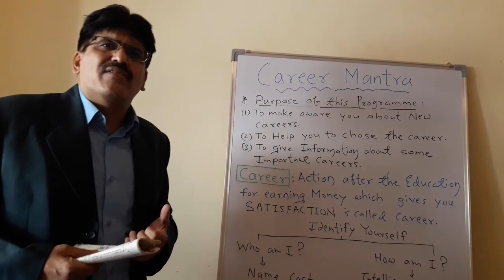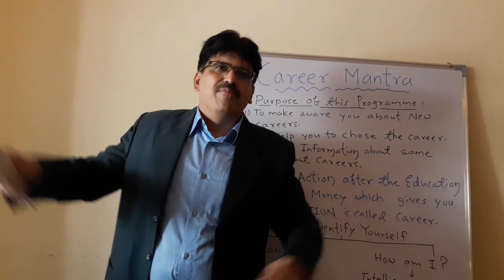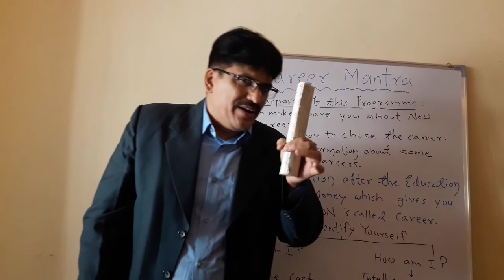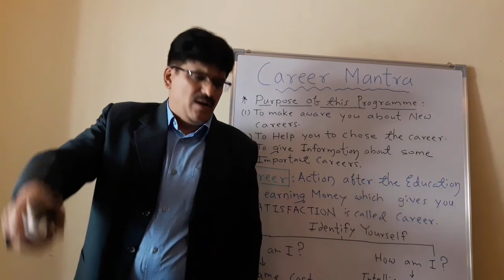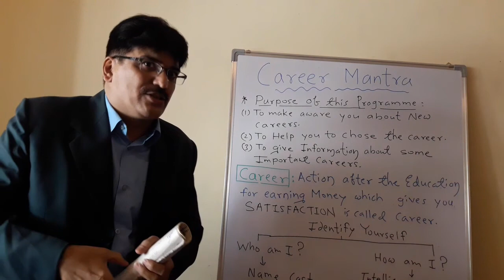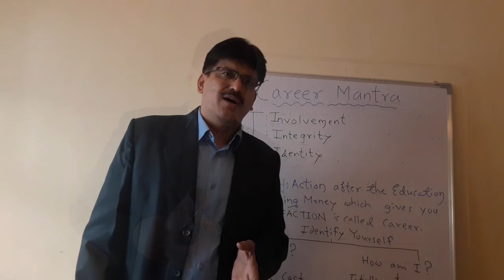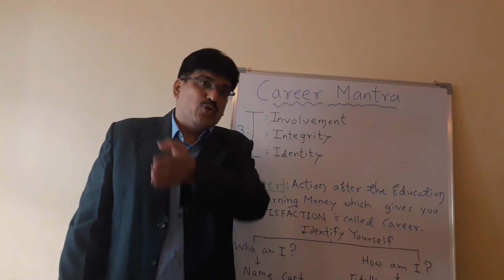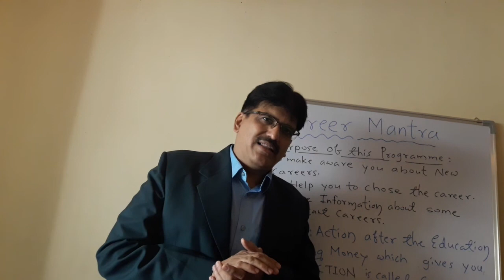CAREER MANTRA PART-2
HOW TO CHOSE YOUR CAREER AFTER  S.S.C. & H.S.C.